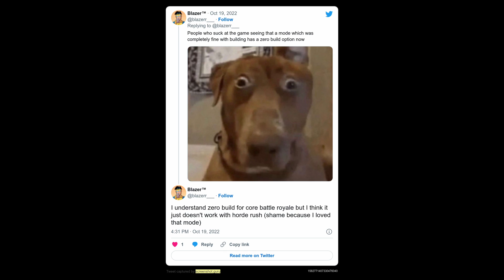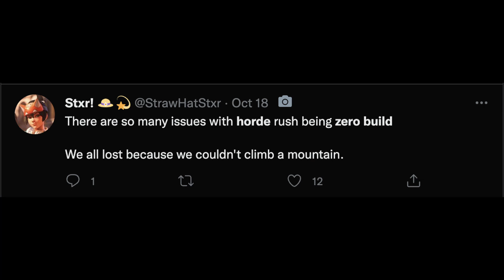Fortnite RUINED Horde Rush...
I'm back to uploading lmaoo